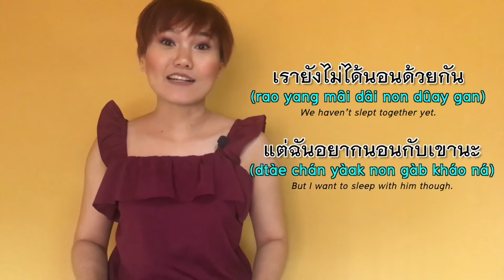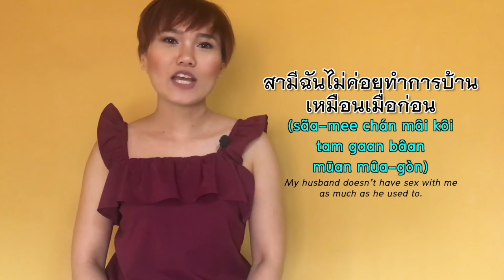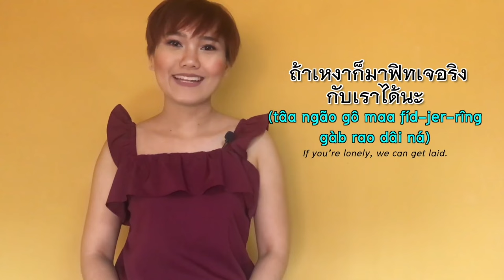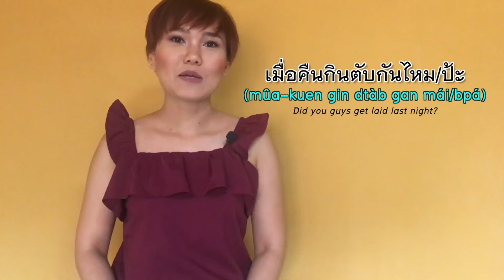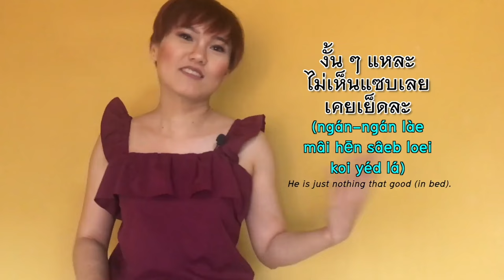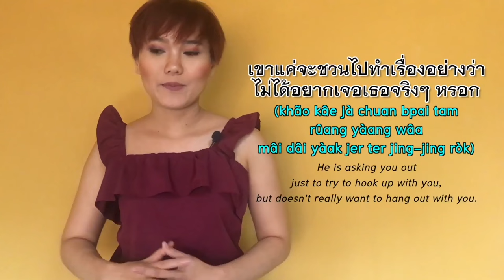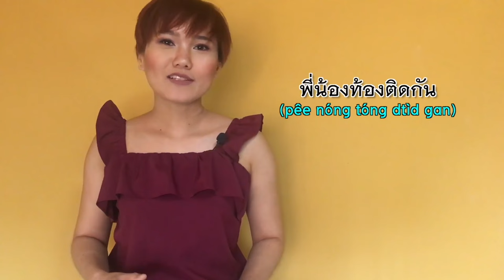Alternatives to $exual Intercourse | Learn Thai with Shelby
Thai is like other languages in the world; we have different terms for 'sexual intercourse.'
In this video, I’ve broken down each term with in-depth explanations.
I hope you find this video useful and that it helps you become aware of how to use the appropriate words.

Here are some related topic videos that you might also like.